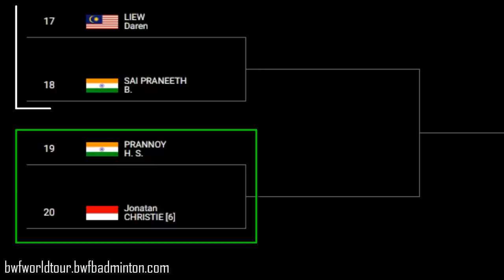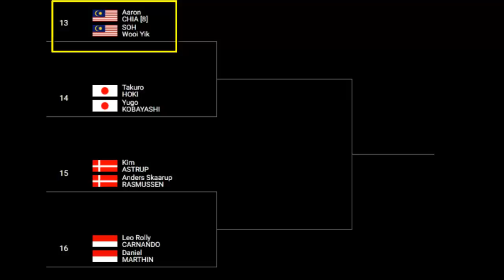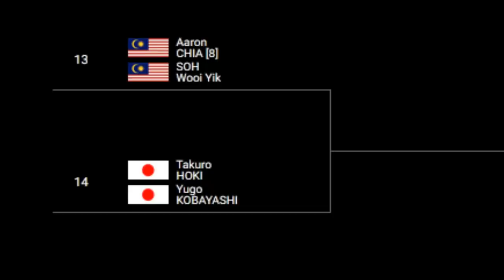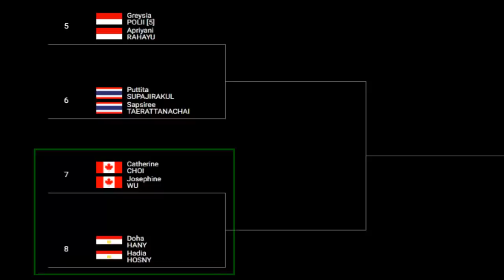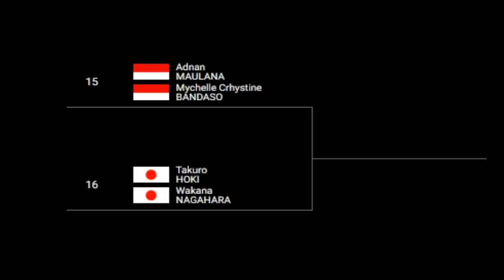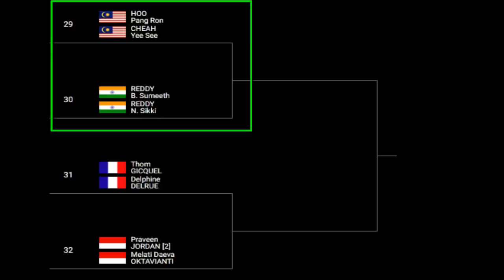JADWAL LENGKAP PEMAIN INDONESIA DI R32 DAN R16 TOYOTA THAILAND OPEN 2021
Sahabat kece, selepas Turnamen Yonex Thailand open 2021 berkahir, kita akan kembali menikmati turnamen dengan kelas yang sama yaitu S1000 di Toyota Thailand open 2021. Yang akan di gelar mulai 19-24 januari 2021.

Dan berikut adalah Drawing pemain Indonesia yang akan memulai pertandingan dibabak pertama pada selasa & Rabu 19-20 jan mendatang. Sejumlah wakil Indonesia sudah harus menghadapi lawan lawan yang cukup tangguh dibabak pertama. dan di turnamen ini tim bulutangkis Indonesia mengirimkan sekitar 17 wakil terbaiknya di setiap sektor.